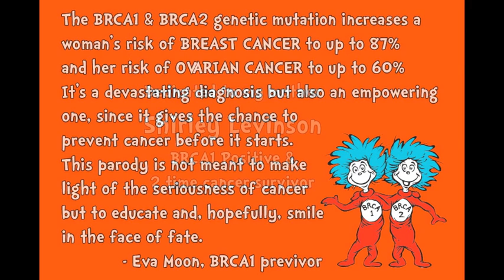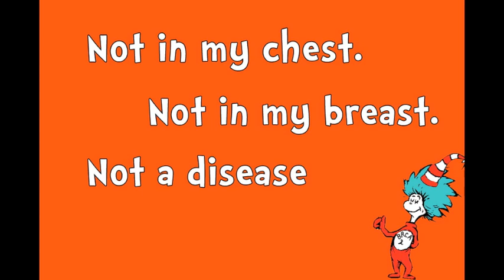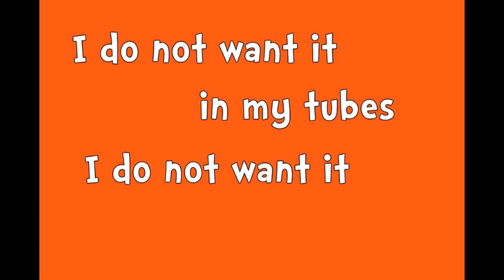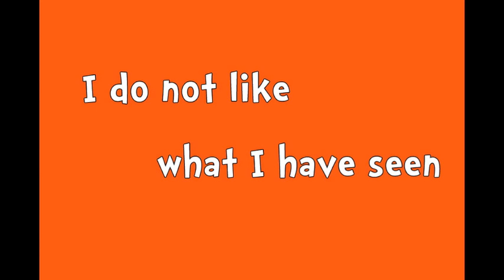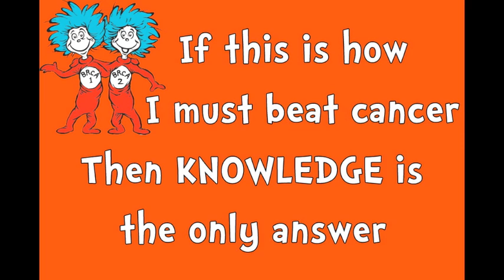This BRCA Gene by Eva Moon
I created this parody of Dr. Suess' Green Eggs & Ham to help educate people about the BRCA1 and BRCA2 genetic mutations and the associated high risk of breast and ovarian cancer -  and also find a little laughter in the seriousness of dealing with the gene and it's effects.

This work, including background music was written and performed by Eva Moon and is not associated with FORCE in any official capacity. This is a work of satire - using a beloved, lighthearted childhood book to deliver, through humor, a serious, non-commercial commentary about a devastating genetic condition. I encourage everyone to hop right over to Amazon and buy the original book.